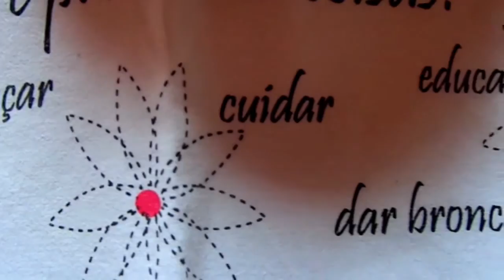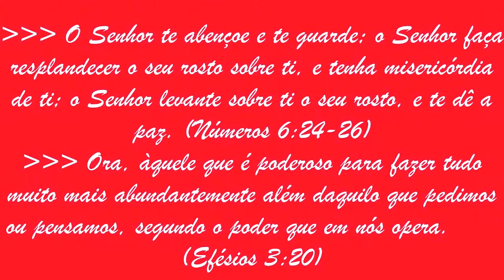18 DE MAIO: ANIVERSÁRIO NATALÍCIO DA AMÁVEL SILVANA DE FARIA RIBEIRO RODRIGUES DE CASTRO... AMÉM!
18 DE MAIO: ANIVERSÁRIO NATALÍCIO DA AMÁVEL SILVANA DE FARIA RIBEIRO RODRIGUES DE CASTRO... AMÉM!